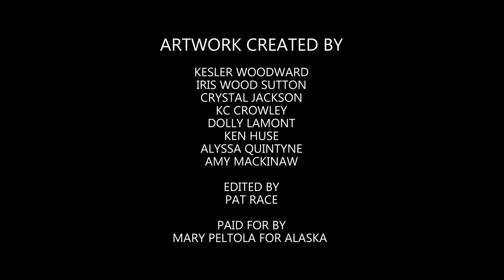Where we Return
"I am an Alaska Native writer, musician, and community artist based in Anchorage. I was raised in South Naknek in Bristol Bay until moving to Anchorage at the age of ten, and my family is from Ekuk village. I didn't know how much it would mean to me to have a Yup'ik woman as a United States Representative until Mary was elected. I have been so impressed by how Mary has incorporated our values into her work and campaigns. For the first time I see someone in office who encapsulates both the gentleness and strength that raised me." - Lauren S. H. Scantlebury

This music video was created as part of the Mary Peltola Call for Artists, an effort which funded dozens of arts projects by Alaskan artists and was paid for by Mary Peltola for Alaska.

Featured artwork by:
Amy Mackinaw
Alyssa Quintyne
Crystal Jackson
Dolly Lamont
Iris Wood Sutton
KC CROWLEY
Ken Huse
Kesler Woodward

Call for Artists Selection Committee:
Apay'uq Moore
Ernestine Hayes
Jeffry Silverman
Kesler Woodward